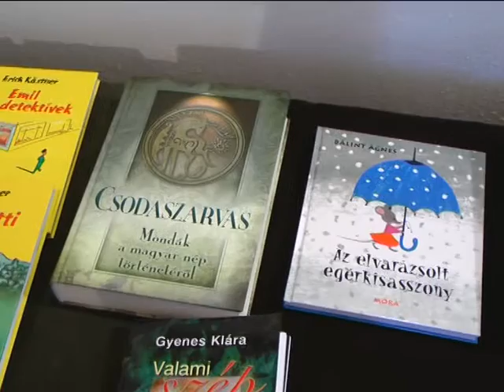Költészet Napja 2016